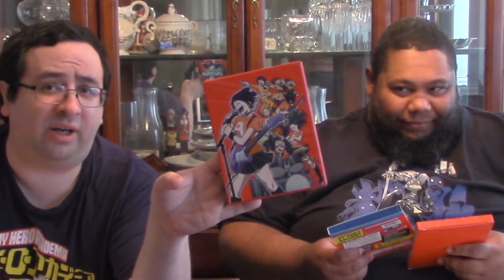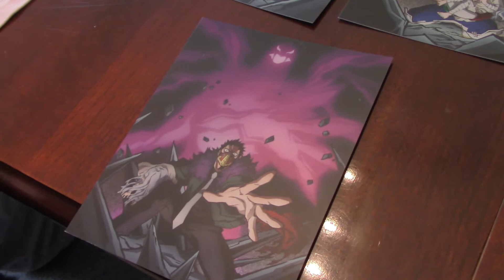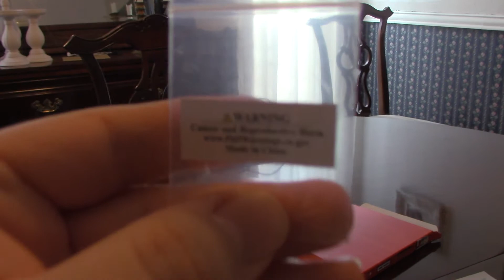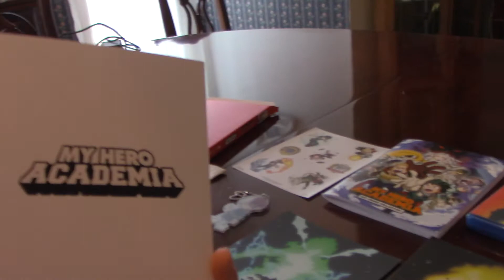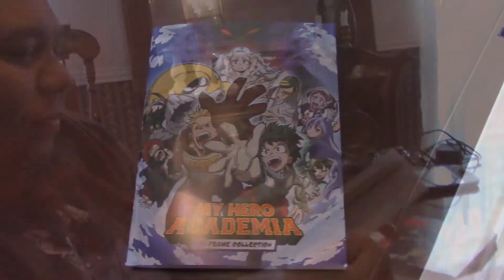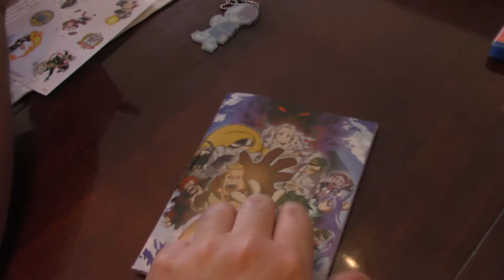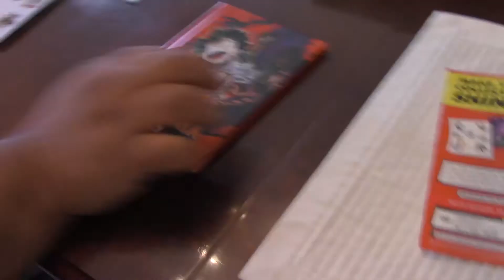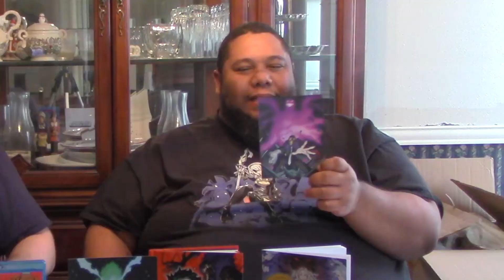My Hero Academia Limited Edition Season 4 Unboxing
So what is inside the limited edition of My Hero Academia limited edition season 4? Laugh with or at us as we go through it.